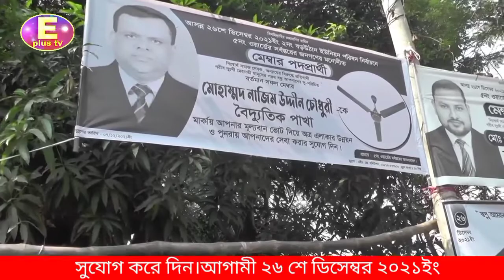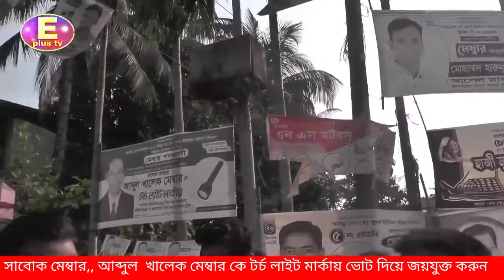আসন্ন ১নং (ক) জুলধা ইউনিয়ন পরিষদ নির্বাচনে ০৮ নং ওয়ার্ডের জনগণের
আসন্ন ১নং (ক) জুলধা ইউনিয়ন পরিষদ নির্বাচনে ০৮ নং ওয়ার্ডের জনগণের মনোনীত মেম্বার পদপ্রার্থী জনাব মোঃ মিজানুর রহমান  ভাই কে ফুটবল মার্কায় ভোট দিয়ে এলাকার উন্নয়ন করার সুযোগ দিন।
আসন্ন ২৬শে ডিসেম্বর ২০২১ ইং ২নং বড় উঠান   ইউনিয়ন পরিষদ নির্বাচনে ৫নং ওয়ার্ডের জনগণের মনোনীত মেম্বার পদপ্রার্থী বর্তমান সফল মেম্বার,, মোহাম্মদ নাজিম উদ্দীন চৌধুরী কে,, বৈদ্যুতিক পাখা মার্কায় ভোট দিয়ে পুনরায় আপনাদের সেবা করার সুযোগ করে দিন।আগামী ২৬ শে ডিসেম্বর ২০২১ইং আসন্ন ১নং (ক) জুলধা ইউনিয়ন পরিষদ নির্বাচনে সর্বস্তরের জনগণের মনোনীত মেম্বার পদপ্রার্থী,, সাবোক মেম্বার,, আব্দুল  খালেক মেম্বার কে টর্চ লাইট মার্কায় ভোট দিয়ে জয়যুক্ত করুন
।২৬শে ডিসেম্বর ২০২১ ইং আসন্ন ১ নং(ক) জুলধা ইউনিয়ন পরিষদ নির্বাচনে, জুলধা ৭নং ওয়ার্ডের জনগণের মনোনীত মেম্বার পদপ্রার্থী,, মোহাম্মদ হারুনুর রশিদ ( হারুন)কে আপেল মার্কায় ভোট দিয়ে এলাকার উন্নয়ন করার সুযোগ দিন। আগামী ২৬ শে ডিসেম্বর সারাদিন তালা মার্কায় ভোট দিন,, জনাব আবদুল রহমান আমার লক্ষ্য ও উদেশ্য,, বিনীত,, জনাব আবদুর রহমান, মেম্বার পদপ্রার্থী শিকলবাহা ৩নং ওয়ার্ড কর্ণফুলী, চট্রগ্রাম। সম্প্রচার করেছেন Eplus Tv

  ২য় অফিসঃ চট্টগ্রাম চেরাগি পাহাড়
  ৩য় অফিসঃ অক্সিজেন কয়লার ঘর আশেকানে বিল্ডিং নিচ তলা,চট্টগ্রাম

রিপোর্টারঃ মোর্শেদ